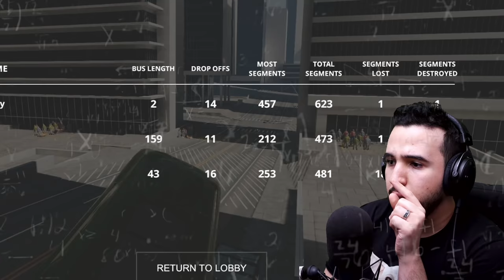2 JEUX ÉCLATÉS MAIS FUN